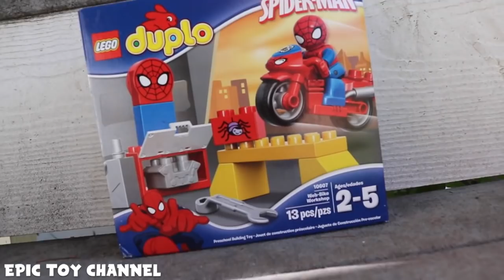GIANT DISNEY SURPRISE with PJ Masks, Spider-Man, Lion Guard, Miles Tomorrowland by Epic Toy Channel